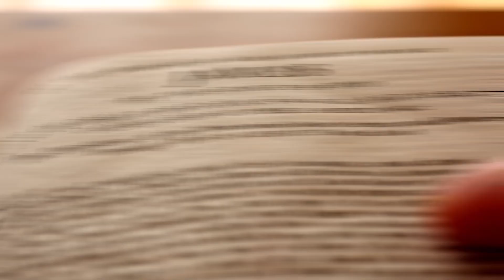The Gospel of James | January 2022 Love Gift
Out of all the Gospel accounts, not one was written by a relative of Yeshua — at least not one that we have in today’s Bible.

There are, in fact, many Gospel accounts that never made it into our modern Bibles, the most significant of which was written by James, the brother of Yeshua. But aside from his relation to the Messiah, James’s account is most significant for its clarification about the young life of his cousin: Jochanan, also known as John the Baptist.

Dr. Miles Jones explains the details of James’s fascinating accounts of John, the murder of John’s father Zechariah, and his mother’s heroic escape to the hills of Judea that fill in the blanks about the “voice crying in the wilderness.”

YOUR GIFT WITH $50 OR MORE
The Gospel of James with Dr. Miles Jones is not for sale and it’s not on YouTube, but we’ll send it to you on DVD or Blu-ray for a love gift donation of $50 or more in January.

OR

YOUR GIFT WITH $100 OR MORE
With a love gift donation of $100 or more, we’ll send you The Gospel of James with Dr. Miles Jones, plus a hand-painted wooden wall hanging with the Hebrew name of YeHoVaH.

OR

YOUR GIFT WITH $300 OR MORE
With a love gift donation of $300 or more, we’ll send you The Gospel of James with Dr. Miles Jones, the hand-painted wooden wall hanging, plus a stunning acrylic keepsake featuring the Hebrew name of God, scanned directly from the Aleppo Codex.

Offer ends January 31, 2022.

MonthlyLoveGift.com